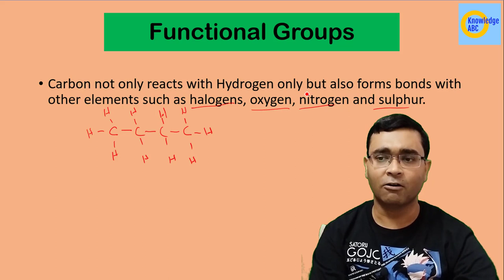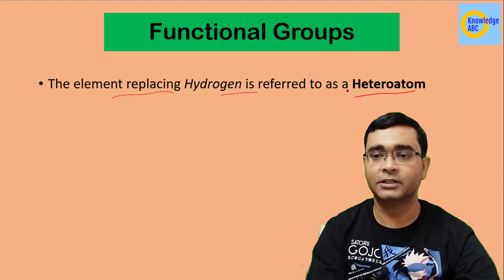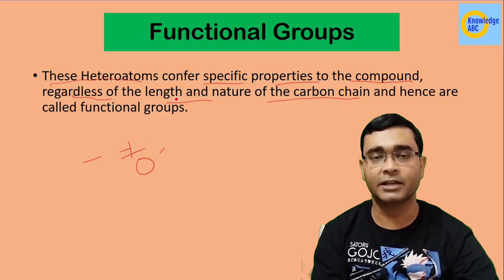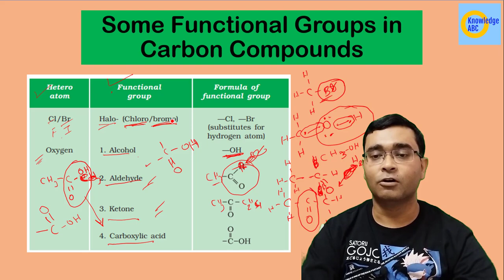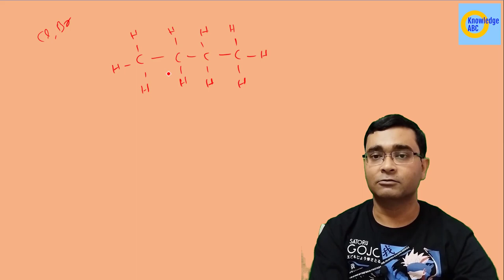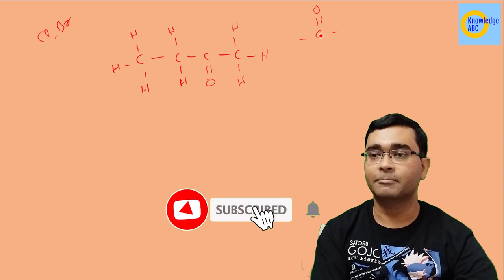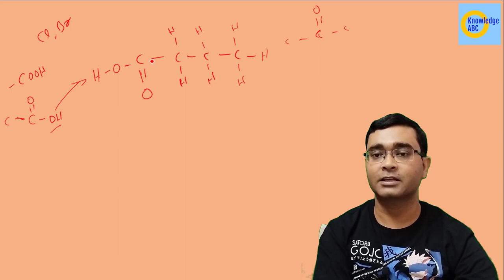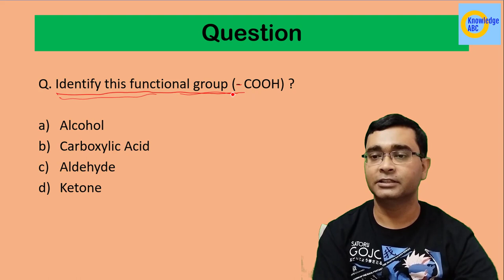Functional Groups | Halo | Alcohol | Aldehyde | Ketone | Carboxylic Acid | Std 10 Science Chap 4 Pt9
Functional Groups | Halo | Alcohol | Aldehyde | Ketone | Carboxylic Acid | Carbon and Its Compounds | Class 10 Science Chapter 4 Part 9

In this video you Nikhil Sir explains Functional Groups i.e. Halo, Alcohol, Aldehyde, Ketone and Carboxylic Acid In Carbon in Science Class 10 Chapter 4 Carbon and Its Compounds.